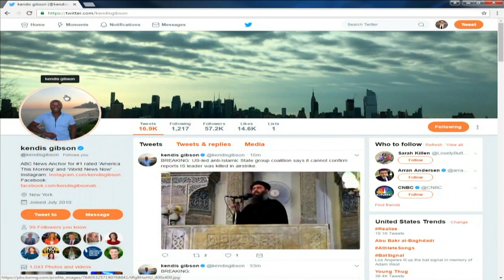Amazon dash wand allows users to order groceries by scanning barcodes